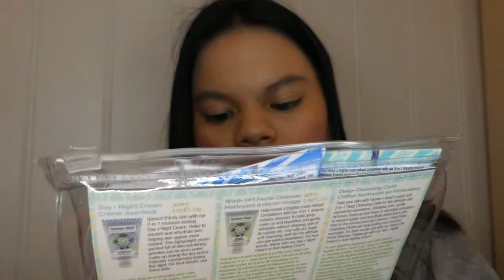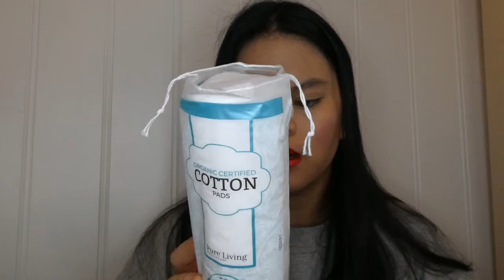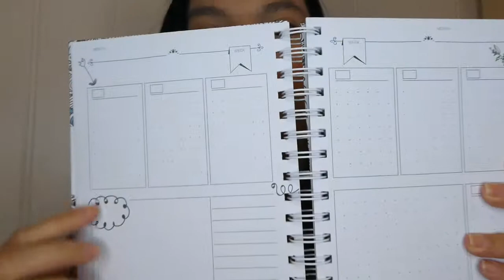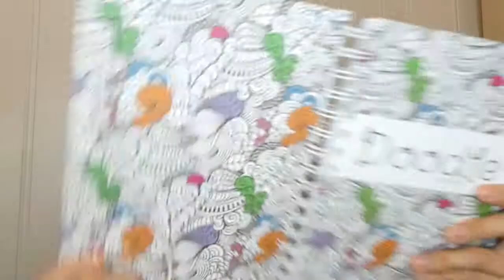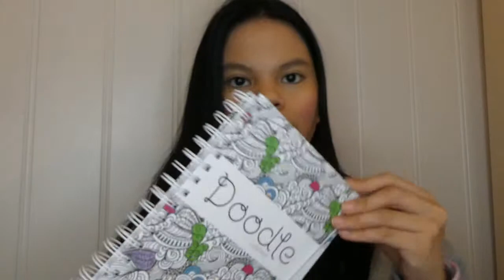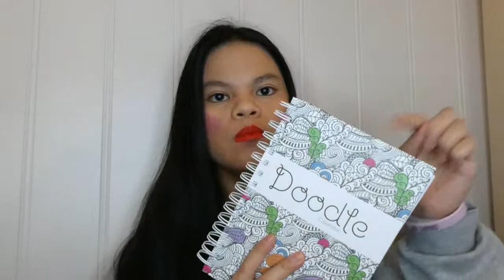Vita og Normal haul | Mars 2019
Heisann

Jeg hadde noen poeng fra Vita så jeg kunne bruke de poengene før jeg mistet dem og brukte dem på Human+Kind som er dyrevennlig merket og jeg har lyst til å prøve ut masse forskjellig fra dem når jeg er ferdig med Pure linjen hudpleie.

Jeg hadde også et gavekort fra Normal og fikk kjøpt noen grunnleggende ting jeg trengte og noen andre ting jeg bare fikk lyst på.

Håper dere liker video!
~Vi snakkes~